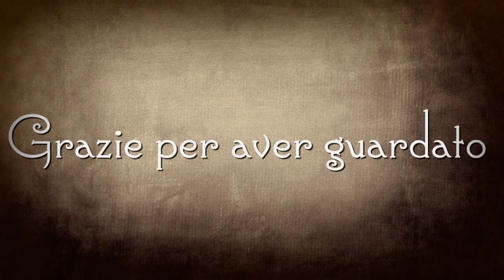Un Giorno in Spiaggia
Diretto da Ronnie Dangerously
brani audio per gentile concessione della Raccolta audio di YouTube
Un ringraziamento speciale a Plotagon per aver reso possibile questo video!

Giuseppi prende la sua cara Daisy fuori per una giornata in spiaggia. Nulla va male, in modo da calmare, sedersi e rilassarsi! Buon San Valentino, può amare governare il giorno. 2017 RonJammin produzioni. Tutti sinistre Libero.